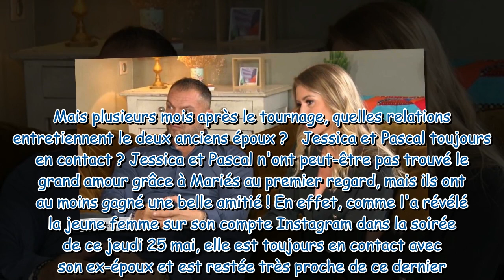« Si on avait su… » : Jessica (MAPR) fait une révélation sur sa relation actuelle avec Pascal